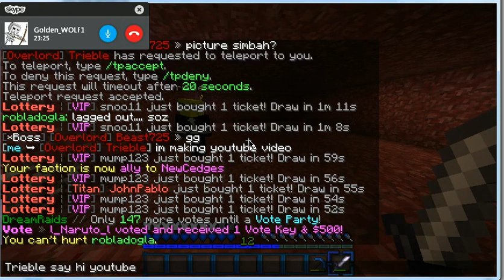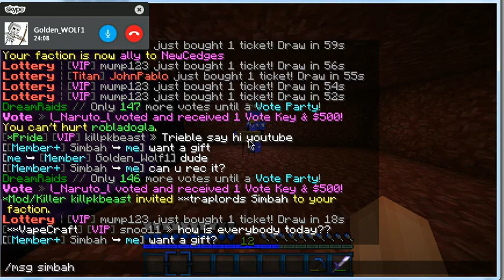episode 3-dreamraids editing faction base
skype:anton.mario7